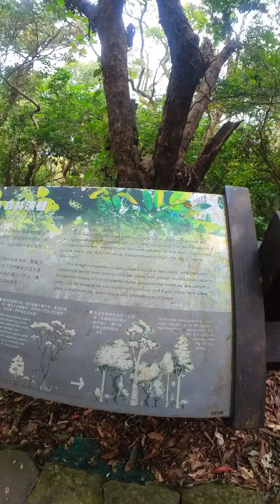20211106 登紗帽山步道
登山日期時間:2021年11月6日, 早上 11點
天氣:陰多雲,小陣雨
路徑:紗帽山步道前一小段, 陽明湖登山口

裝備:
鞋 Mizuno Daichi 6 GTX 野跑鞋
包 Decathlon Kalenji 15L野跑包,
衣 淺藍短排汗衫,UA運動長褲,
拍攝裝備:Insta360 Go2 ,9:16

橫嶺步道走到馬路就是湖山路, 順著紗帽山的肚圍(說山外好像怪怪的,明明還在山上)繞過去,過陽明山公車總站,前山公園,紗帽山的登山口就在陽明湖的對面, 正常的上山步道有兩條,(第三條是太子亭旁下接到橫嶺步道,這次也不小心走了一小段) ,陽明滿上1.2K, 大埔上1K, 可陽明湖登山口又比大埔高一些, 所以應是比較緩坡, 這次起登沒多久就聽到後方有沈重呼吸聲漸漸近來, 想是那位勇腳, 正想看看讓路給他, 不料是剛上山是看到的柴犬, 可能是主人解開繩子讓他跑一下吧, 他快速的超越我,轉頭看我一下,似要叫我趕上, 奈何心有餘啊, 柴柴上到山徑轉彎處看看都沒人跟上, 可能有些無聊吧,就回頭下山找他主人去了, 讓第一次登紗帽山的我多了個有趣的回憶